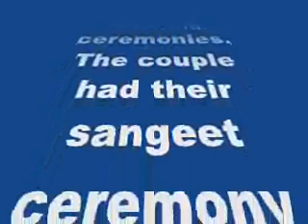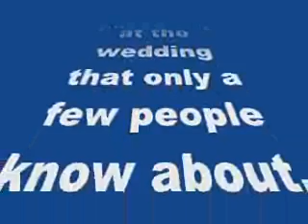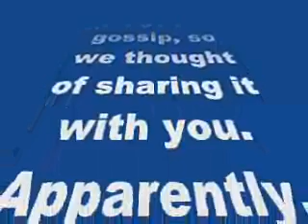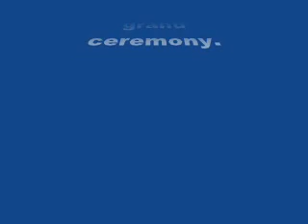EXCLUSIVE: Gossip you did not know about Drashti Dhami’s sangeet-review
EXCLUSIVE: Gossip you did not know about Drashti Dhami’s sangeet

Television’s diva is all set to tie the knot on February 21, 2015
Drashti Dhami and Neeraj Khemka have started off with their wedding ceremonies.The couple had their sangeet ceremony last night at Vivanta Taj President. We had been going in circles to find the location of the sangeet all of last night. Anyway, a little birdie told us that the event was indeed a grand success.
However, there were several things that happened at the wedding that only a few people know about. Our khabru just gave us some gossip, so we thought of sharing it with you.
Drashti had apparently ordered her manager to keep the media away at all costs. So no one was called to cover the sangeet or any of the other festivities.But it’s not that easy to evade the media. When a few journalists reached the venue with cameras, Drashti Dhami hid her face with her dupatta. Her sister-in-law Suhasi Goradia Dhami lashed out at the reporters for trying to get a decent photograph of the would-be bride.
Considering the actress wanted her sangeet to be a national secret – she didn’t allow a lot of personal photography either. Apparently, she was ready to pose in the washroom but not anywhere else. A few friends managed to get away with some selfies. After all leaking any pictures from the sangeet would be a breach of national security, right?